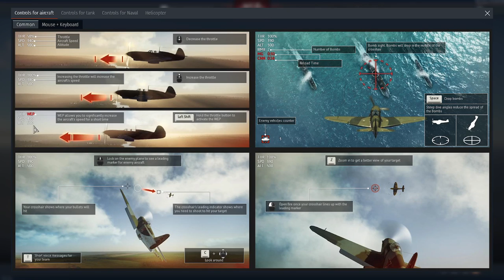war thunder with cool air planes and stuff